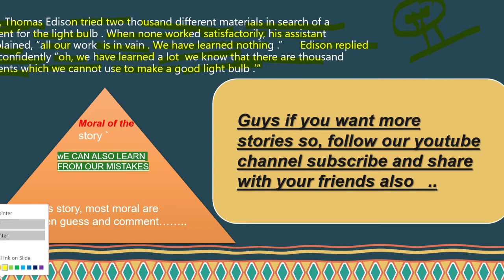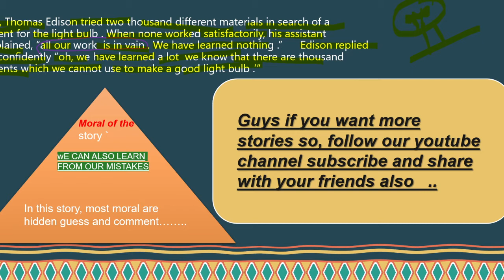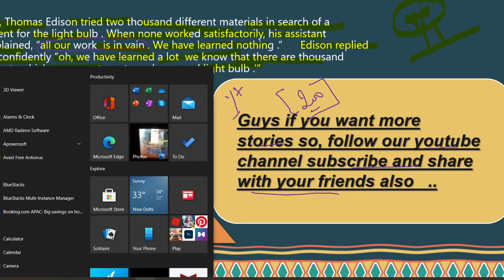inspiration story : the discovery of filament{thomas edison alva }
hey , i'm a student. that provide you lot of information about study like ncert chapters ,doe worksheet solution,general knowledge , mcq questions , facts, trick,english grammar totally free , maths improvement and lots of thing.. so you have to stay tune with me share it with your friends for get benefits . like if you really thing this is interesting topic . subscribe then hit the bell icon.dont forget to drop a a comment i mean your suggestions. i will see you in next video